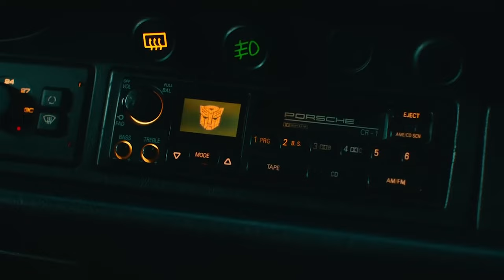Adult Man Loses His Mind Watching New Transformers: Rise Of The Beasts Trailer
There is a new trailer for Transformers: Rise of the Beasts and I watched it hard. I react like a typical male in 2023 does; like a small child learning about Santa for the first time. After the Transformers trailer reaction is done, I give my actual, honest thoughts on the trailer and how I think the movie should play out.